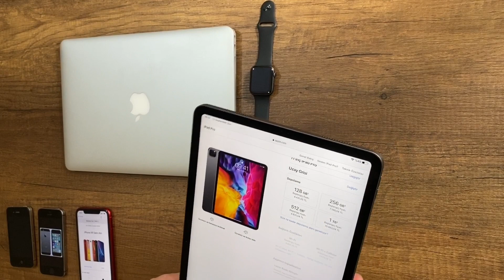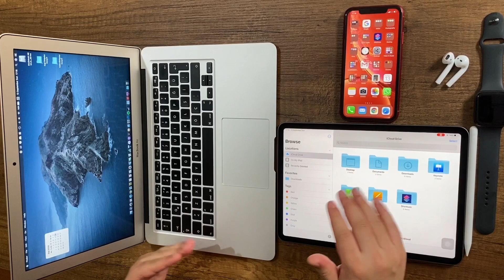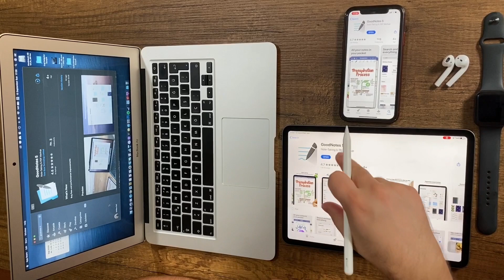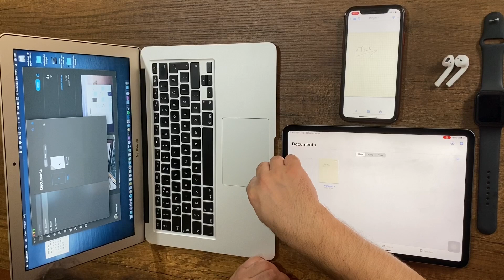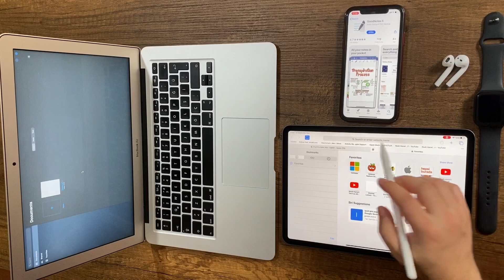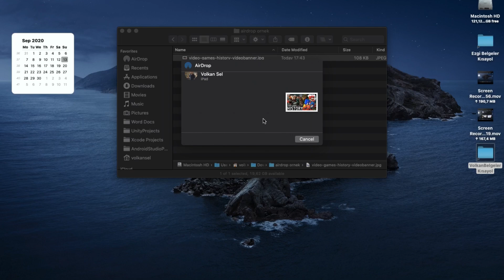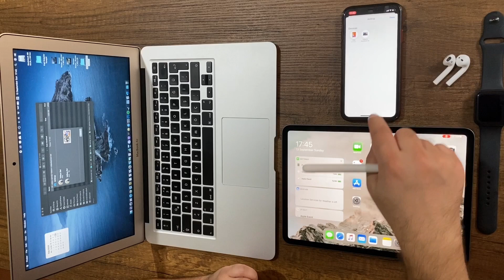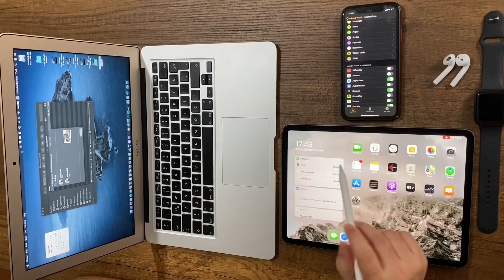Apple Ekosistem Nedir? Nasıl Kullanılır?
Bu videoda paylaştığım uygulamalı örnekleri izleyerek Apple ekosistemi ile ilgili sorularınıza yanıt bulacaksınız ve bu ekosistemden nasıl faydalanabileceğiniz hakkında ipucu edineceksiniz.

- Apple ekosistemi nedir?
- Neden böyle bir şey var?
- Nasıl kullanılır?
- Avantajları nelerdir?
- Maliyeti nedir?
- iCloud nedir?
- AirDrop nedir?
- Sidecar nedir?
- AppStore’dan alınan bir uygulamayı diğer cihazlarınızda nasıl kullanabilirsiniz?

Videodaki Apple Ürünleri:
- iPhone XR - Product Red - 64 GB
- MACBOOK AIR MQD32TU/A CORE İ5 1.8GHZ-8GB-128GBSSD-13.3"
- iPad Pro 2020 - Space Gray - 128 GB 11 inch
- Nostalji amaçlı: iPhone 4 ve iPhone 5s
- Video çekiminde kullanılan telefon: iPhone 11 Pro

__Video İçeriği__

00:00 - Giriş
00:28 - Masadaki ürünler
07:30 - Ekosistem uygulamalı örnekler - iCloud nedir?
08:21 - Ekosistem uygulamalı örnekler - AppStore nedir?
14:09 - Ekosistem uygulamalı örnekler - Family Sharing nedir?
15:16 - Ekosistem uygulamalı örnekler - Safari’de açtığınız sayfaya başka cihazda devam etmek
16:49 - Ekosistem uygulamalı örnekler - Bir cihazda kopyala, diğerinde yapıştır
18:10 - Ekosistem uygulamalı örnekler - AirDrop
20:21 - Ekosistem uygulamalı örnekler - Arama, SMS ve bildirimler
21:58 - Apple Sidecar nedir?
24:14 - Ekosistem uygulamalı örnekler - Bağlı cihazların şarj durumlarını görmek
24:32 - Sonuç